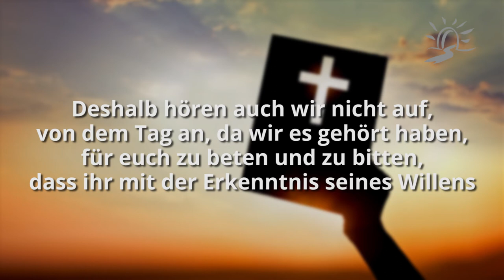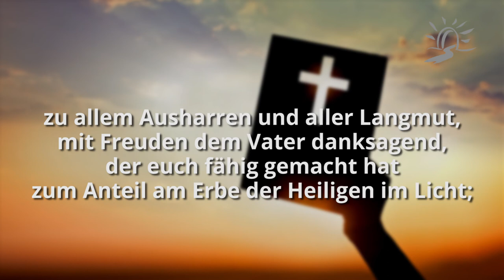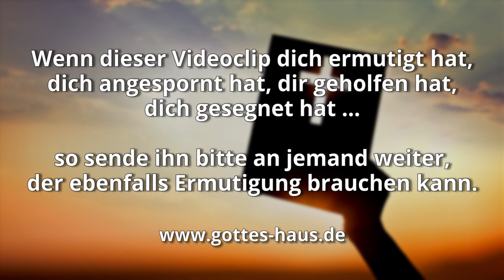Deshalb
Für uns als Christen ist es ein Herzensanliegen, für andere Menschen zu beten. Insbesondere natürlich für Menschen, zu denen wir eine Beziehung haben, Ehepartner, Kinder, Verwandte, Freunde, Kollegen … Doch manchmal sind wir eher geneigt, zu sagen: „Ich habe schon so viel für diese oder jene gebetet, wann wird endlich der Durchbruch kommen? Meine Erwartungen sind immer noch nicht erfüllt … so lange stehe ich schon für diese Anliegen ein.“

Wenn ich (mal wieder) an diesen Punkt gelange, dann erinnert mich der Herr oft an den Brief von Paulus an die Kolosser. Sein Gebet in Kapitel 1 ist für mich immer eine Ermutigung.
Gib auch du nicht auf, für die Menschen zu beten, die der Herr dir aufs Herz gelegt hat.

Deshalb hören auch wir nicht auf, von dem Tag an, da wir es gehört haben, für euch zu beten und zu bitten, dass ihr mit der Erkenntnis seines Willens erfüllt werdet in aller Weisheit und geistlichem Verständnis, um des Herrn würdig zu wandeln zu allem Wohlgefallen, fruchtbringend in jedem guten Werk und wachsend durch die Erkenntnis Gottes, gekräftigt mit aller Kraft nach der Macht seiner Herrlichkeit, zu allem Ausharren und aller Langmut, mit Freuden dem Vater danksagend, der euch fähig gemacht hat zum Anteil am Erbe der Heiligen im Licht; er hat uns gerettet aus der Macht der Finsternis und versetzt in das Reich des Sohnes seiner Liebe. In ihm haben wir die Erlösung, die Vergebung der Sünden.
Kolosser 1,9-14